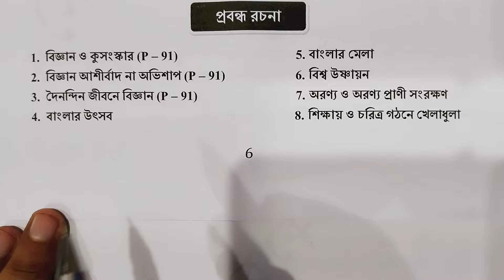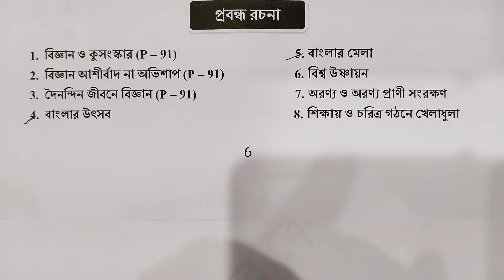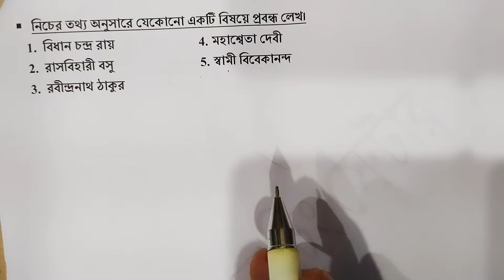রবীন্দ্র মুক্ত বিদ্যালয় উচ্চ মাধ্যমিক বাংলা প্রবন্ধ রচনা সাজেশন 2024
Hello students you are watching somnath Academy YouTube channel. In this video lessons we will discuss Rabindra Mukto vidyalay HS 2024 Bengali Rachana suggestion